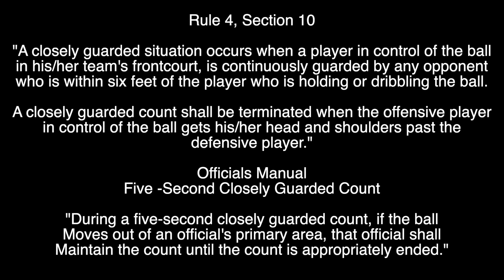Closely Guarded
C. Sharp